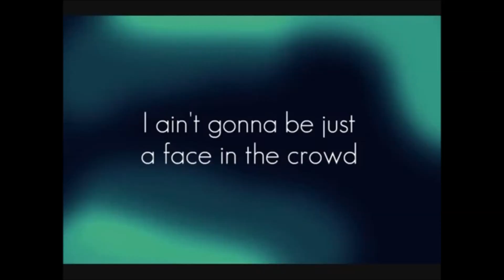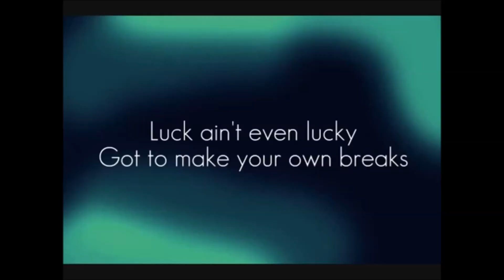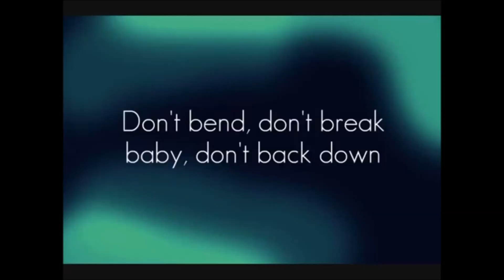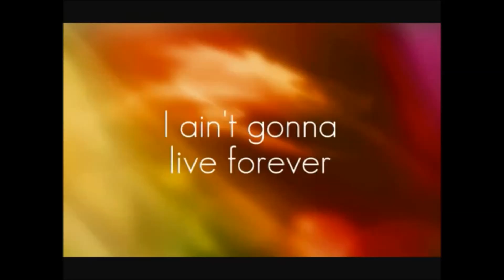It's my life Lyric Bon Jovi- up 2 keys